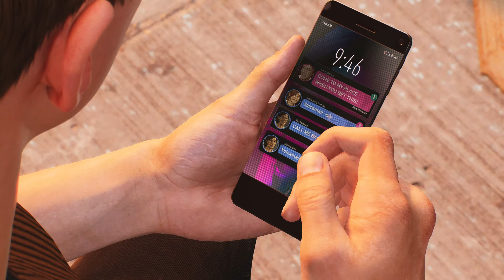Marvel's Spider-Man 2 | Part 11 | Wake Up | PS5 Gameplay 4K 60FPS